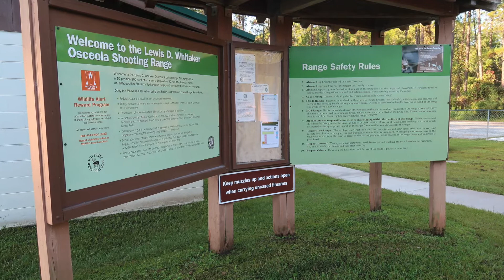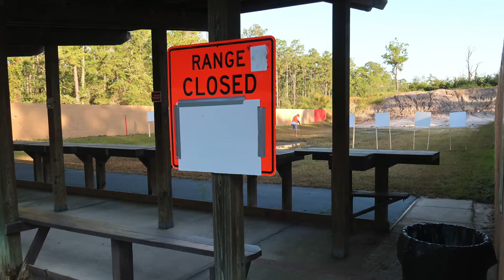LEWIS D WHITAKER OSCEOLA SHOOTING RANGE // LAKE CITY FLORIDA // LGC Range Day // Deep Water Happy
What We Purchased and Brought With Us:
NOLS Wilderness Medicine book
Rite in the Rain Weatherproof notebook and pen

Training:
Crisis Medicine Tactical Casualty Care Course - we each purchased the TC2 course
REI Co-op - we purchased our NOLS classes during a Black Friday sale! Yay! For registering for a NOLS course near you

* NB : The links above are likely to be affiliate links, which means if I have inspired you to make a purchase and you choose to buy something through one of these links, I may receive a small commission on the sale, as a way of thanks! It makes no difference to you as a buyer at all but I may receive a small compensation from the brand. xoxo

Category
OUTDOORS